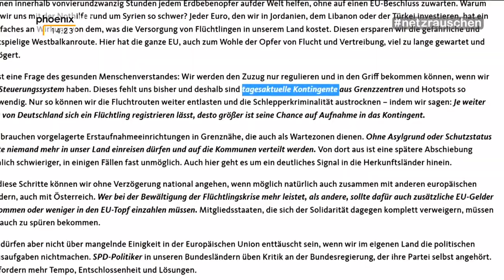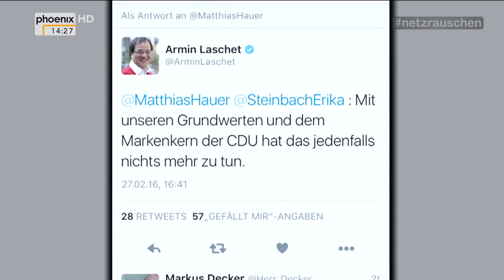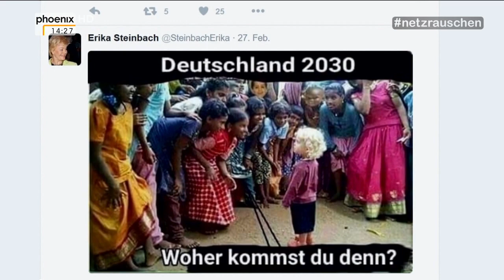netzrauschen mit Armin Laschet am 01.03.2016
CDU-Politiker Armin Laschet (Mitglied des Landtages Nordrhein-Westfalen) spricht mit Jan-Hendrik Becker über aktuelle Petitionen, Crowdfunding und dessen Bezug zur parlamentarischen Politik oder direkten Entscheidungsträgern.

Das phoenix-netzrauschen geht auf Spurensuche im Netz: Wie präsentiert sich die Landespolitik? Mit welchem Ziel? Wie reagieren die Wähler darauf? Unter anderem stellen sich Katrin Göring-Eckardt, Grünen-Fraktionschefin, Ralf Stegner, SPD-Parteivize, Christian Lindner, FDP-Chef, Armin Laschet, CDU-Vize, Flüchtlingsblogger Firad Alshater, Peter Schaar, zehn Jahre lang oberster Datenschützer der Bundesregierung, und Gregor Hackmack, Deutschland-Chef von Change.Org, der größten Plattform für Online-Petitionen im Netz, den Fragen von phoenix-Reporter Jan-Hendrik Becker. Gesendet wird netzrauschen in der neunten und zehnten Kalenderwoche in den Sendungen „vor Ort“ und „der Tag“.